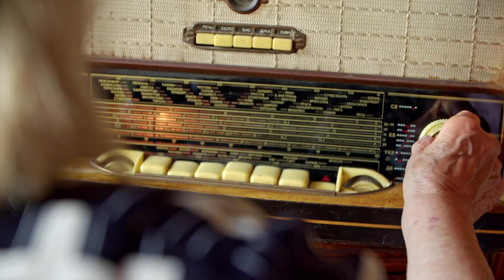Cosenza in Obiettivo: PIANOB video celebrativo Comune LUNGRO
Primo partecipante del concorso Cosenza in Obiettivo è Piano B - Event Project Management
L'Associazione presenta il territorio del comune di Lungro - BASHKIA E UNGRES - città del Sale, Città del Risorgimento, capitale del Mate Argentino, custode dell'unica Eparchia continentale di rito greco degli Albanesi d'Italia, memoria della Miniera di Salgemma di Lungro.
Il video celebra la bellezza del luogo, la storia millenaria di un popolo e il sapore della terra.